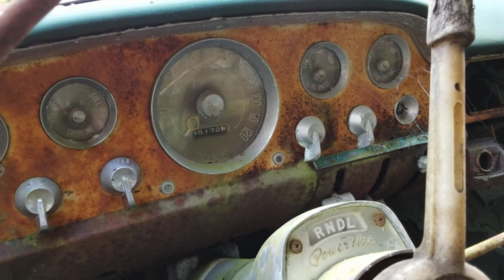Old Abandoned Cars - May You Rust in Peace - Classic Car Graveyard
May You Rust in Peace my friends.